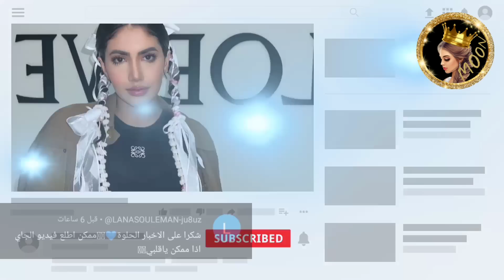✨نورستارز تعلن عن زواجها في حفلة عيد ميلادها وغيث وسارة ما عايدوها لهذا السبب 😲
لانا تزف نورستارز في حفلة عيد ميلادها...

حكيت عن اخر اخبار اليوتيوبرز العرب من بينهم نارين بيوتي @Narobeauty   @qamaraltaey4320     @ossymarwah   @Ghaithmarwan   @Nourmar5   @super_sisters

شكرا كثير لدعمكم ومحبتكم🙏❤ وتعليقاتكم الحلوة ما بتعرفوا اديش بكون مبسوطة☺ وانا عم شوف كل 🧐 تعليقاتكم✍️ والله كثير فخورة فيكم وكمان بتعطوني طاقة اني استمر❤🎞🎥